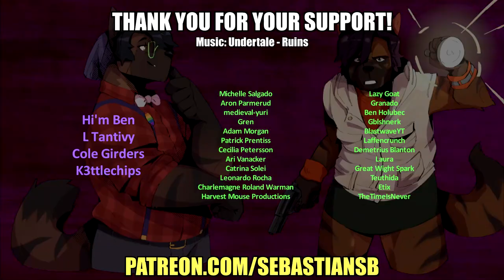Let's Play Friends vs Friends Part 1 - These Furries Brought Cards to a Gun Fight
Game Description:

Play 1v1 or 2v2 in online, fast-paced, chaotic combat! Gain player levels, get new cards, improve the ones you already have, and get to know an array of eclectic characters with their own unique passive skills. The best part? At this price, you can invite all of your friends to get wrecked, guilt-free!

Friends vs Friends: Matchmake with players worldwide in 1v1 or 2v2 combat, or host private matches with your friends. Need Support? Invite your friends to spectate!

A Game with Character: Choose from a stylish cast of characters, each with their own abilities that improve the synergies of your deck.

Low Price + High Quality = How?!: In order to keep the crew together, we made sure to level the playing field on cost so jumping in is a big-brain move.

Progress to Impress: Level up and get new cards through matched bouts and timed challenges.

Stack Your Deck: Collect weapon, trap, and curse cards, then level them up to increase their power.

Updates and Seasonal Content: Expect post-launch content including new unique characters, cards, maps, and upgrades to your home base.

Play Dress-up: Unlock cool cosmetics like skins and card design variants for bragging rights!

Practice, Practice, Practice: Go up against bots to try out new card combos and improve your skills for when it counts.

🎵 Let me tell you ‘bout some friends who invested all they had in a shady site that looked like a scam 🎵